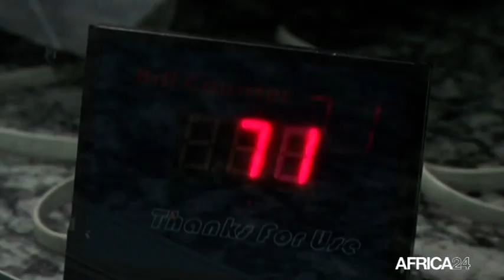Kenya, Le FMI satisfait de la croissance économique réalisée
Economie, A la suite d’une mission effectuée par le fond monétaire international au Kenya, l'institution se dit satisfaite des progrès réalisés par le pays.